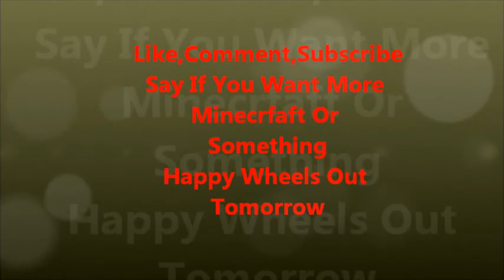MineCraft Building A House Mine